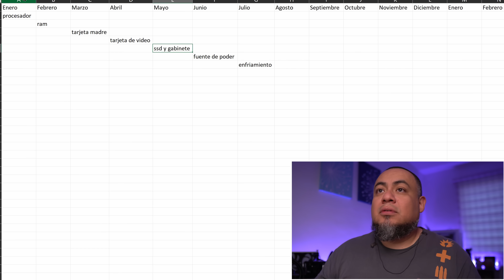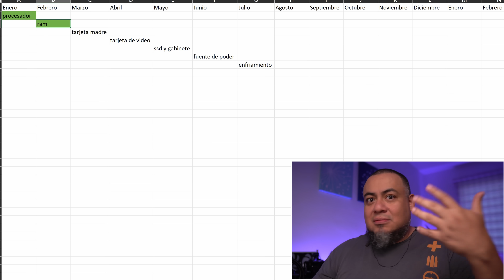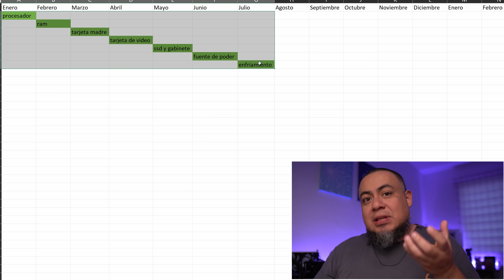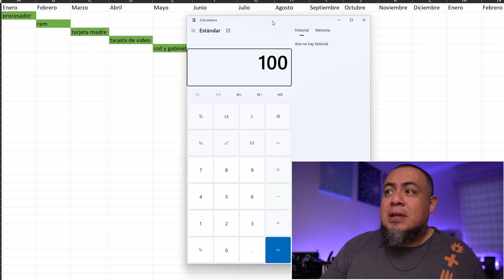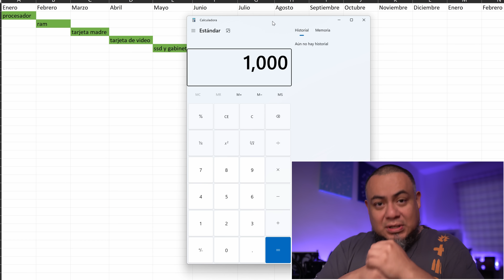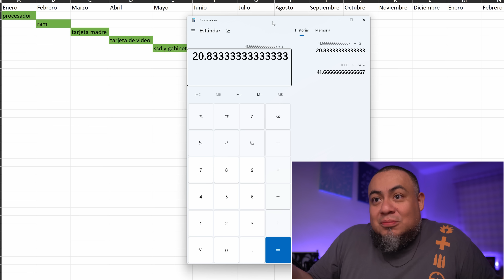¿Vale la Pena Comprar Tu PC por partes?